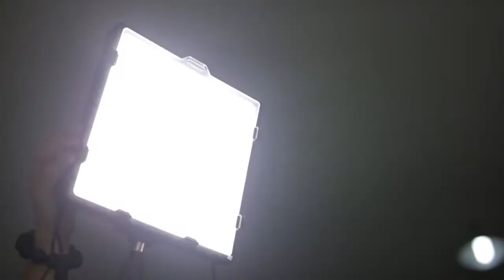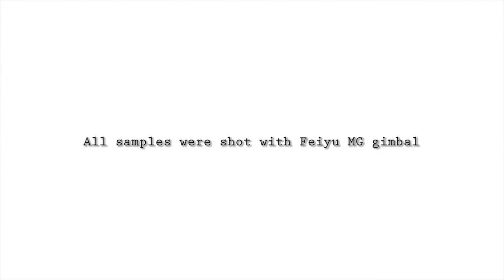PNJ - Feiyu Tech MG - Le dernier stabilisateur pour reflex